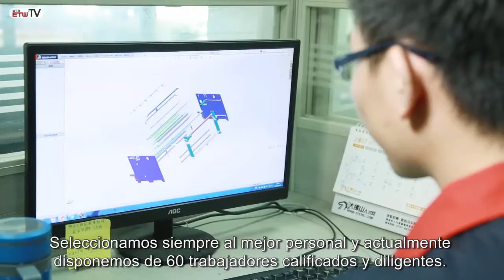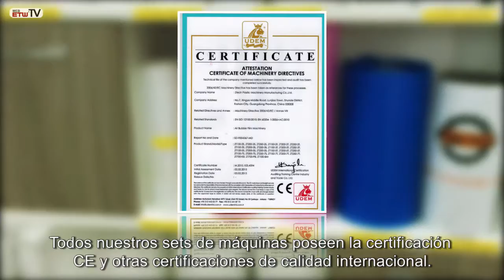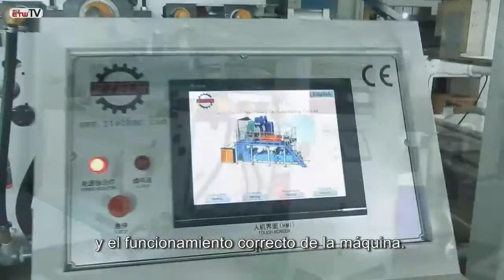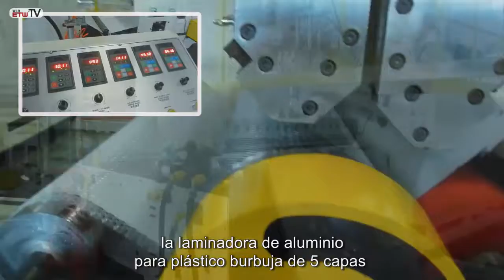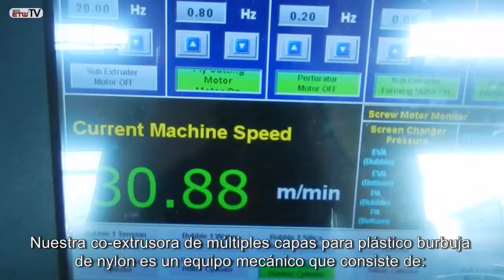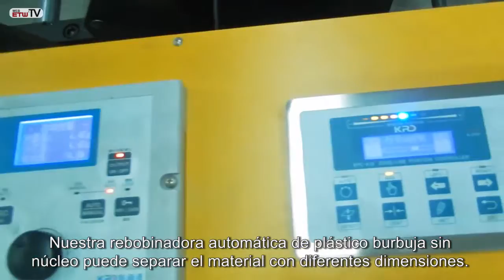Vídeo de presentación de la empresa ZTECH --Español